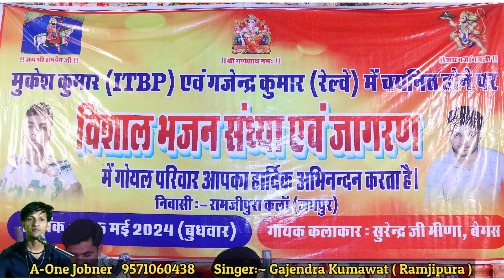सवामणी भजन | थारी सवामणी करवाई राणी नेतल का भरतार | गायक गजेंद्र कुमावत / सुरेंद्र मीणा